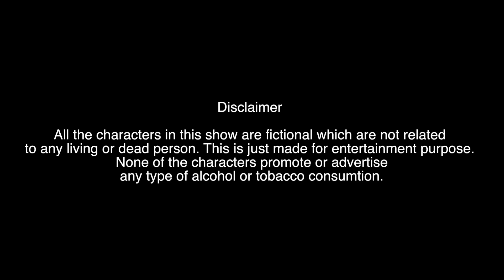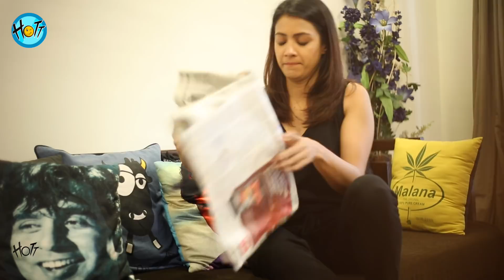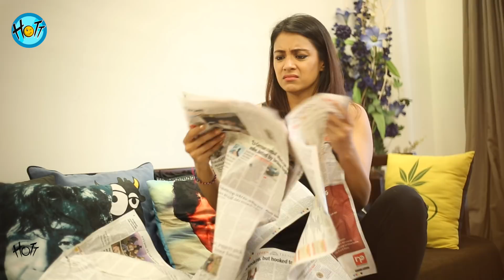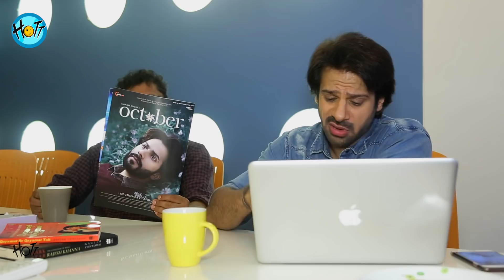Things That Annoy Wives ft. Team October | S01E09 | Karan Veer Mehra | Barkha Sengupta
Season 01 | Episode 09 - Things That Annoy Wives

If 2 sides of the coins are not same, then how can only Wife be wrong all the time? Well, this time the table have turned and Ashwin has really lost it.

Continue to play the  contest  3 and stand a chance to WIN amazing prizes.

Cast:
Barkha SenGupta

Director: Shubham Sinha
DOP: Akshay R. Ahir
Story ,Concept & Screen play: Karan Veer Mehra
Dialogues:Deepak K Bhardwaj
Editor: Shubham Sinha &
Music: Anuj Singh

Creative Directors:
Judhajit Bagchi
Ranadeep Bhattacharyya

Camera & Equipments: Amrohi motion pictures
Sound engineering & Mix: Anil K konakandala
Logo & promo Desinger: Savio Dsilva
Animation: Kiran Vankar
Colour & Graphics: Prakash Singh

Executive Producer:
Kamsin Mehra
Saurabh Kumar

Legal & Finance
Aman Chaudhary

Costume: Anu & Aditi
Legal & Finance: Prashant Rathi
Social Media & Marketing: Navzoo

Assistant Director:
1. Parimal Goel
2. Ajay Mathur

Special Thanks:
Sumeet Hukamchand Mittal
Waseem Amrohi
Prashant Rathi